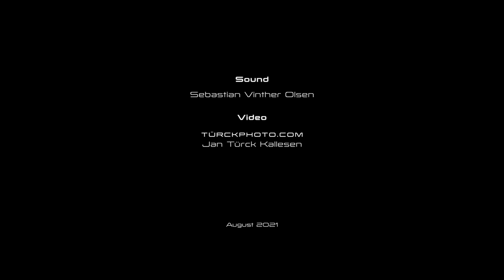Winter (from winter, Cold, Air)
Winter

Performed by Ensemble_Storstrøm at
koncertkirken på Blågårds plads
060821

Ensemble_Storstrøm
Violin Stefane Tran Ngoc
Viola Piotr Zelazny
Cello Tobias Lautrup
Harp Angelika Wagner
Video: Jan Türck Kallesen
Sound: Sebastian Vinter Olsen